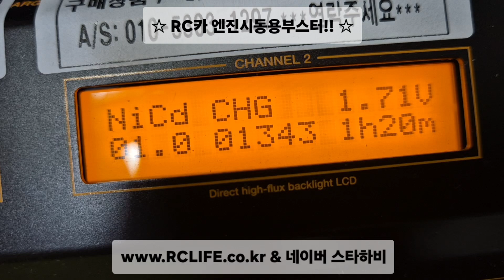2024년 9월 6일 오늘의RC!! 시동관련엔진부스터 RC판매 RC정비 VTX코리아 알씨라이프 네이버검색빠른RC기술문의 : 010-5303-1297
★알씨라이프 & 스타하비★
오늘의 튜닝!!
※ 알씨라이프 (네이버:스타하비) ※ (아래바로보기!!)